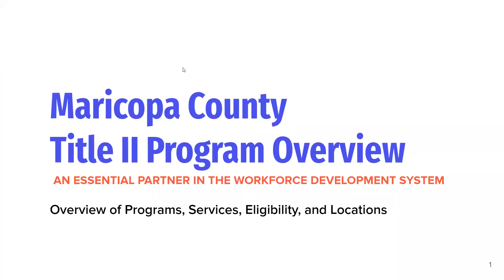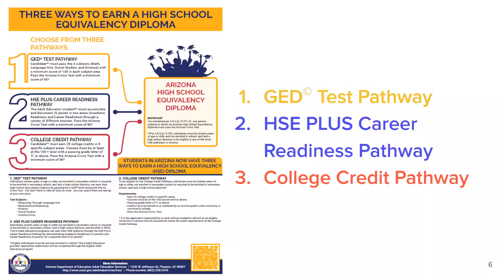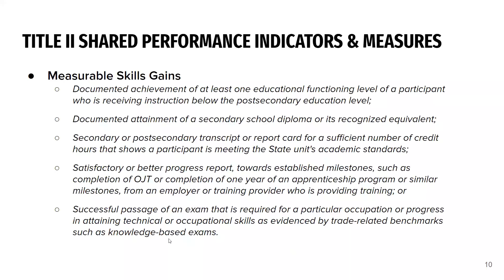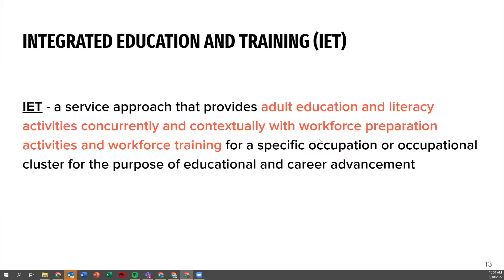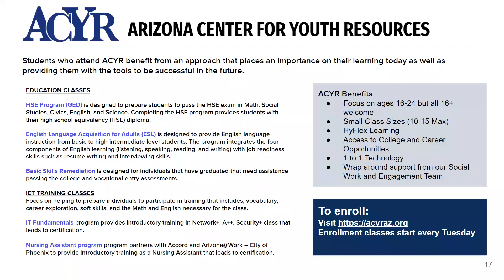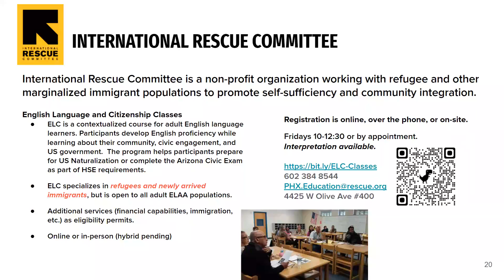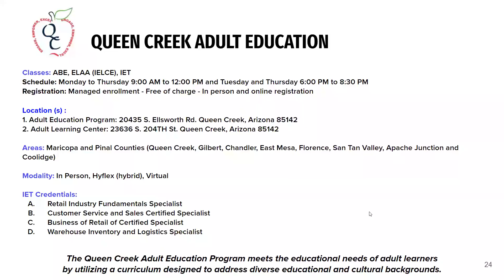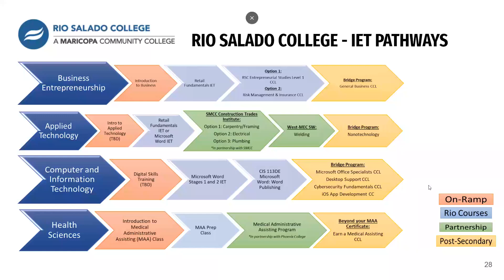WIOA TITLE II Adult Education Program Rundowns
A brief on program, eligibility, services offered,  population served and how to connect for service.

ARIZONA@WORK Maricopa County WIOA TITLE II Adult Education Partners for Fiscal Years 2021 – 2024:

Arizona Call-A-Teen Youth Resources
Location(s): Phoenix, Mesa, Tempe, Guadalupe, Peoria, Glendale

Friendly House Inc.

Gilbert Adult Learning Program
Location(s): Mesa

Literacy Volunteers of Maricopa County
Location(s): Phoenix

Maricopa County Adult Probation Department
Location(s): Glendale, Phoenix, Mesa

Mesa Adult Education Program
Location(s): Mesa

Queen Creek Adult Education Program
Location(s): Queen Creek, Chandler, East Mesa, Apache Junction, San Tan Valley, Florence

Rio Salado College - College Bridge Pathways (Avondale)
Location(s):Avondale

Rio Salado College - College Bridge Pathways (Downtown)
Location(s):Phoenix

Rio Salado College - College Bridge Pathways (Northern)

Rio Salado College - College Bridge Pathways (Southern)

Rio Salado College - College Bridge Pathways (Surprise)
Location(s):Surprise

Rio Salado College - College Bridge Pathways (Thomas)